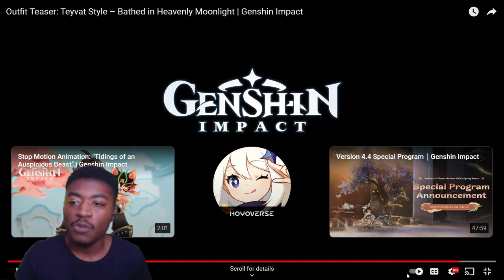OK SHENHE I SEE YOU GIRL Reaction to Outfit Teaser: Teyvat Style – Bathed in Heavenly Moonlight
Shenhe Likes Black!  Lmao